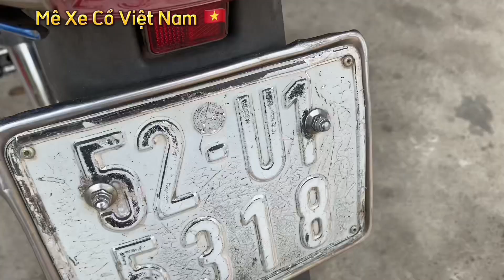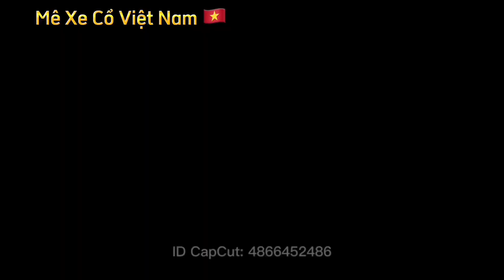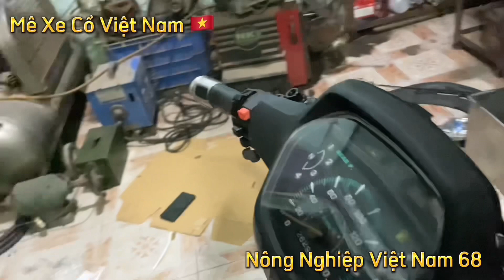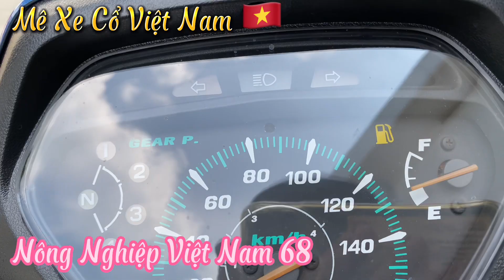Dọn full new Honda Wave@ lốc đen cho anh trai làm kỹ niệm.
Dọn full new Honda Wave@ lốc đen cho anh trai làm kỹ niệm. Mêxêvietnam, MêXeCổViêtNam, mexecovietnam, mêxecô viênam MêXeCổViệtNam Honda Cup suutamxe Siêu cọp. AE vui lòng LH ZALO 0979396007.